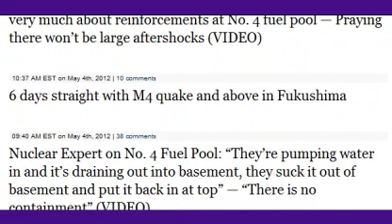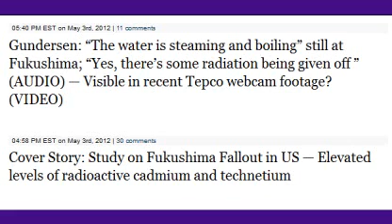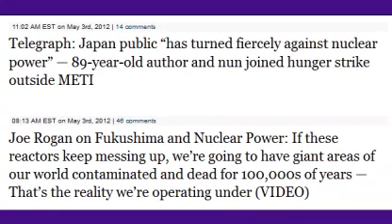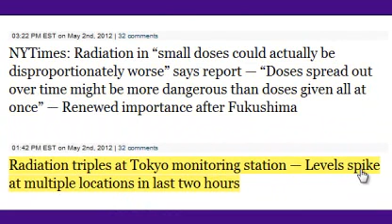Japan's Last Nuclear Plant shut down & Sumo Baby Crying Tournament! Fukushima Update 5/4/12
Japan shutting down last nuclear reactor (meanwhile Japan trying to RESTART MORE REACTORS)
GPS data to be used to estimate quake intensity
Sumo-style baby-crying tournament begins in Japan  WTF Japan, REally?  I'm all for traditions, but Really?  Really Japan?  REALLY?  TO KEEP BABIES HEALTHY?  TO KEEP BABIES HEALTHY, REMOVE THEM FROM JAPAN, FOR PEETS SAKE!

"Ability for Unit 4 to withstand another seismic event is rated at zero" -Nuclear Watchdog

Radio: Cesium all the way down US West Coast; Pine needles from So. California; Ground samples from Vancouver and Oregon — Not a lot, my biggest concern is bioaccumulation as it works up food chain (AUDIO)

Kyoto Nuclear Professor: "There is no longer any such thing as clean and safe food" after radiation from Fukushima spread around planet — People who advanced nuclear power should be made to eat the extremely contaminated items (VIDEO)

Japan Reactor Specialist at US Press Conference: I'm worried very much about reinforcements at No. 4 fuel pool — Praying there won't be large aftershocks (VIDEO)

6 days straight with M4 quake and above in Fukushima

Nuclear Expert on No. 4 Fuel Pool: "They're pumping water in and it's draining out into basement, they suck it out of basement and put it back in at top" — "There is no containment" (VIDEO)

Gundersen: Move south of equator if Unit 4 fuel pool goes dry, that's probably the lesson there — Like cesium from all 800 nuclear bombs ever dropped on Earth, except all at once (VIDEO)

Mystery reddish radioactive substance detected 180km from Fukushima Daiichi — Alpha particles at 200cpm (VIDEO)
ScreenHunter_01 May. 03 23.29

Nuclear Expert: Everybody is now paying attention to Unit 4 because we have four years to go before fuel removed — If water lost, a beacon of radiation will bathe site in 'sky shine' from gamma rays (AUDIO)

Gundersen: "The water is steaming and boiling" still at Fukushima; "Yes, there's some radiation being given off " (AUDIO) — Visible in recent Tepco webcam footage? (VIDEO)

Cover Story: Study on Fukushima Fallout in US — Elevated levels of radioactive cadmium and technetium

Homeland Security-funded Study: Playing down public's concern over radioactive fallout has huge economic benefits — "We're not trying to bamboozle the public"

Financial Times: "A 'No-Nuclear Scenario' could not be ruled out for Japan" -IEA — Public "remains sceptical"

Paper: Physicist warns even if No. 4 Spent Fuel Pool survives another major quake, "failure of jury-rigged inadequate piping installed after disaster could put cooling system out of commission"

The Economist: Japan is without nuclear power for first time in 50 years — "A silent majority speaks" — Analysts say anti-nuclear party could soon vault to national prominence

Telegraph: Japan public "has turned fiercely against nuclear power" — 89-year-old author and nun joined hunger strike outside METI

Joe Rogan on Fukushima and Nuclear Power: If these reactors keep messing up, we're going to have giant areas of our world contaminated and dead for 100,000s of years — That's the reality we're operating under (VIDEO)

U.S. Seafood Provider Testing for Fukushima Contamination: "Growing concern for potential radiation affecting the nation's seafood" — 'Trace' amounts may have been present in 'rare' cases

Coalition requests Japan gov't immediately ask UN for help with Spent Fuel Pool No. 4 before it becomes too late

NYTimes: Radiation in "small doses could actually be disproportionately worse" says report — "Doses spread out over time might be more dangerous than doses given all at once" — Renewed importance after Fukushima

Radiation triples at Tokyo monitoring station — Levels spike at multiple locations in last two hours

special thank you to RedButtonStudio on YouTube for audio..
Screw YOU YOUTUBE!